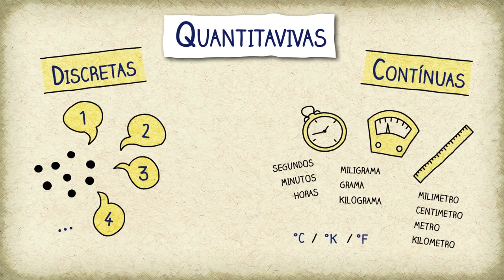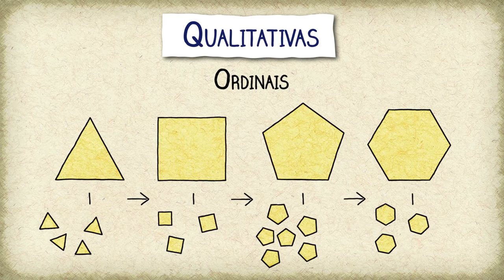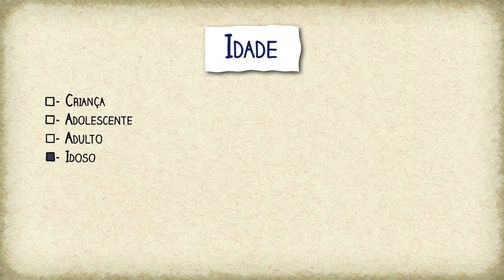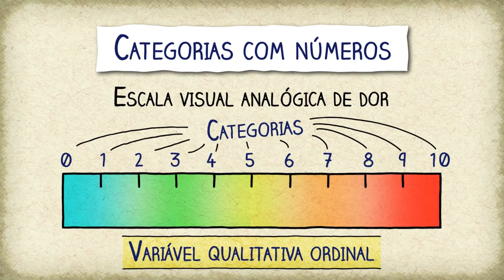Qual a função de uma variável na estatística? Descubra nesse vídeo. (aula - 01)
Alô você!!!
Vamos aprender estatística?
Venha compreender comigo o funcionamento e a necessidade de escolher a  melhor variável para o seu projeto de pesquisa cientifica.

Se você sempre quis entender Estatística, esse é o seu momento!
Vou te ensinar todo os caminhos para analisar seu projeto de investigação científica, basta você acompanhar as aulas nesta playlist 😉

Se curtir este vídeo, deixe o seu like e comentário! Eu adoro saber o que vocês estão achando dos vídeos aqui do canal 😃

instagran @profesor_ariomar

Vídeo baseado no site: artemetabolica